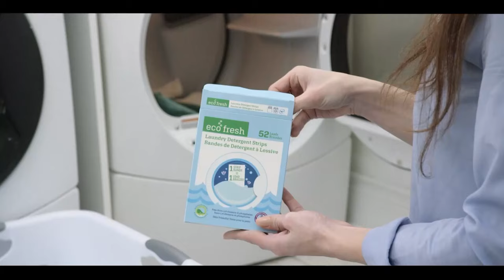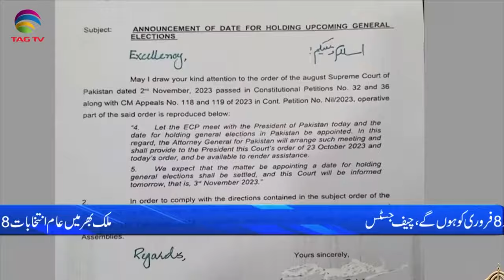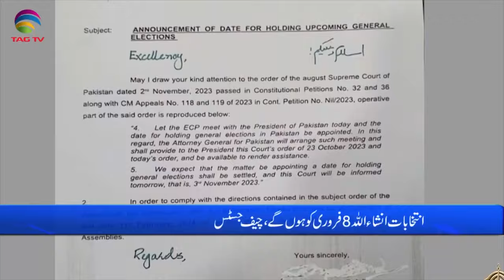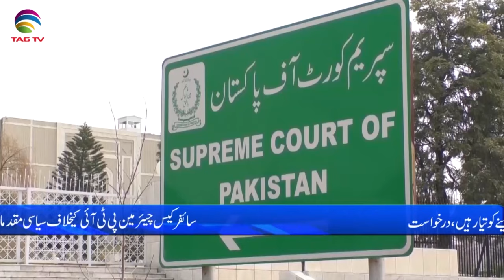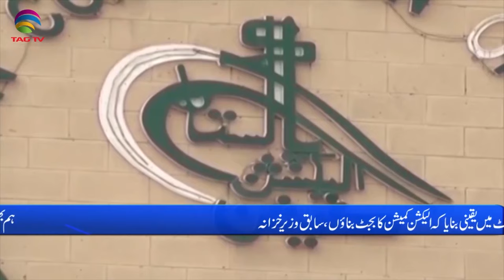Pakistan News Bulletin with Bushra khan - November 03, 2023